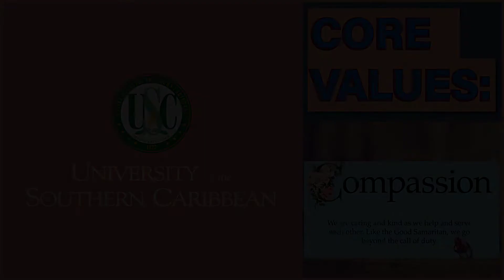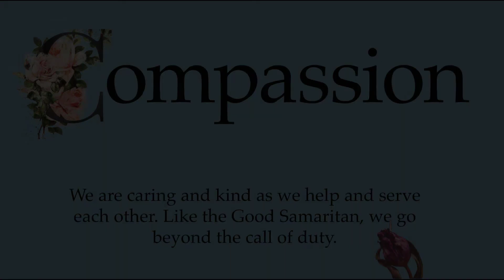USC Core Values: COMPASSION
Compassion: We are caring and kind as we help and serve each other.  Like the Good Samaritan, we go beyond the call of duty.

Presenter: Ps Randy Dixon
Script: Ms. Andrea Cato; USC, School of Distance Education
Videography: Dhawren St. Byrce; USC, Corporate Communications
Video editing: LeRoy Hill, School of Distance Education